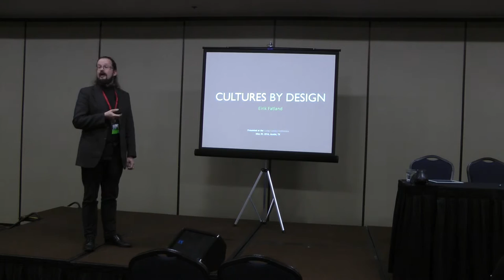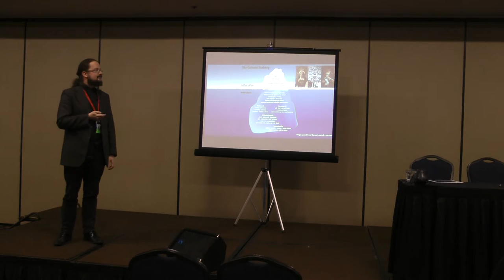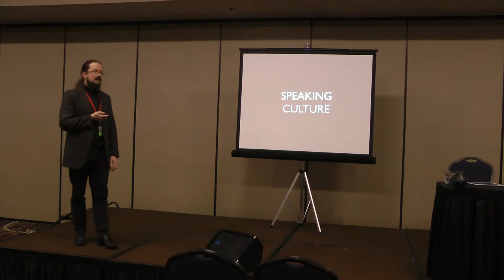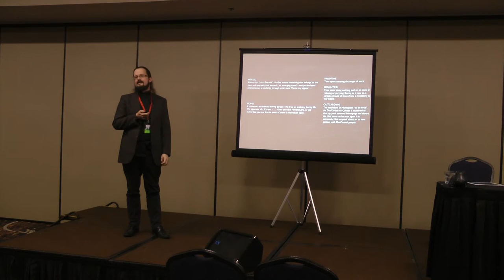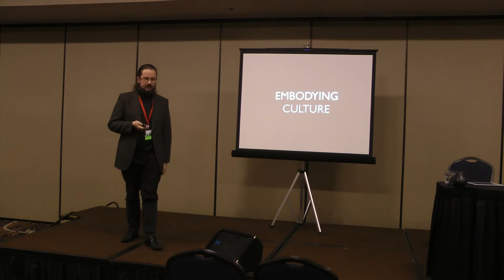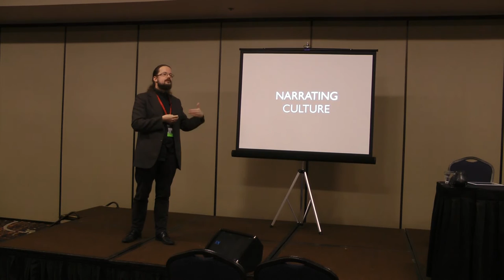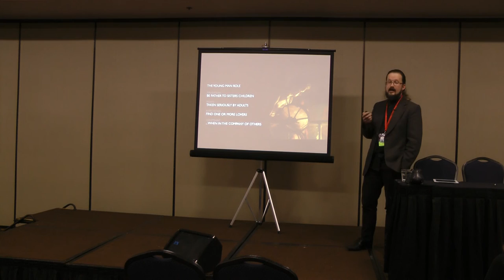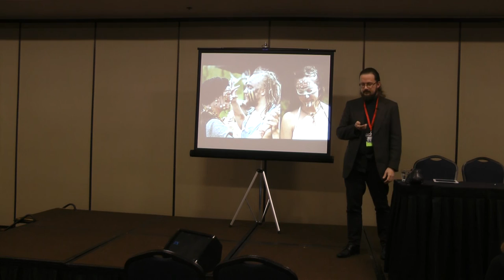Eirik Fatland -- "Cultures by Design"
Eirik Fatland's "Cultures by Design" from a set of keynote speeches on Innovation at the Living Games Conference at the Holiday Inn Midtown in Austin, Texas. Living Games took place between May 19-22, 2016.

Video documentation team:
Sarah Lynne Bowman
Keira Marti
Steve Metze
Peyton Morris

Photo documentation:
Heather Halstead